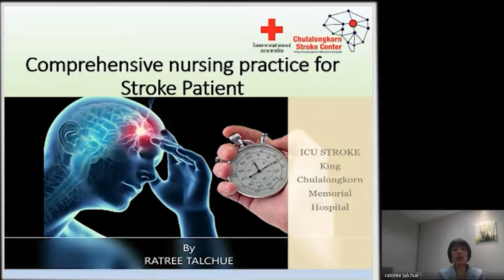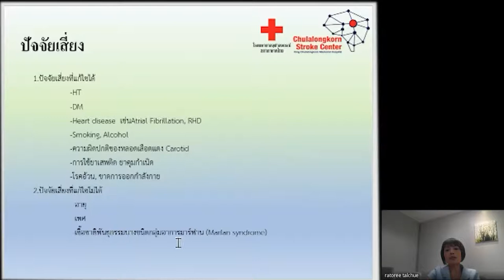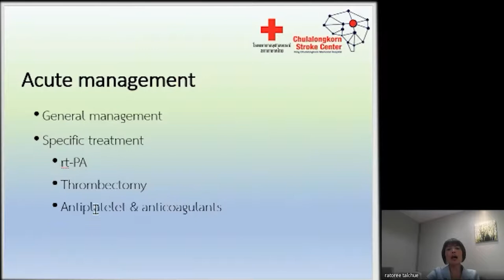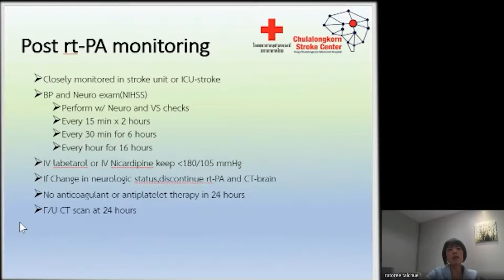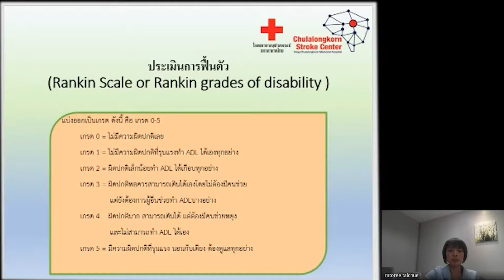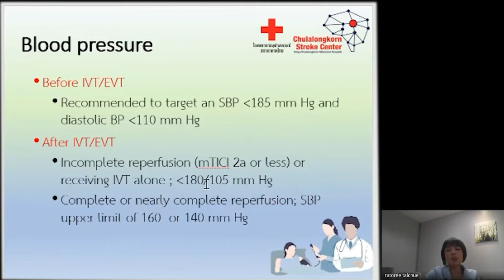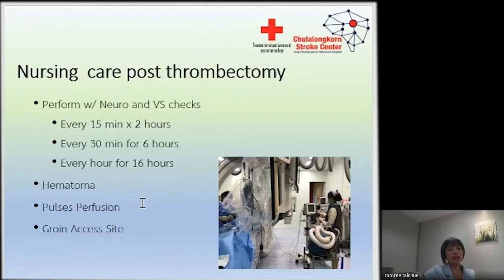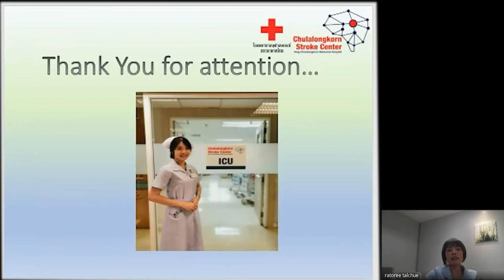Comprehensive Nursing Practice for Stroke Patient โดยพว.ราตรี ตาลเชื้อ